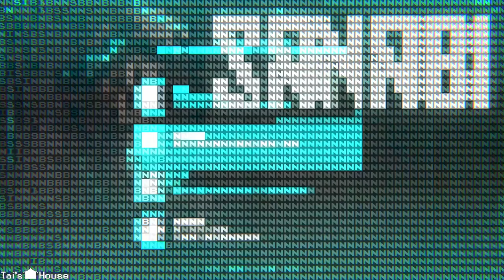SANABI pt.1 - Intro & Training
Looks like it did make it to youtube! Cutest video game kid ever.